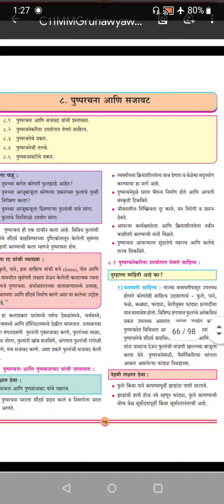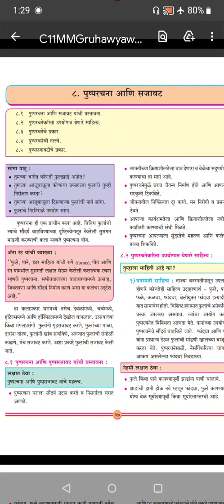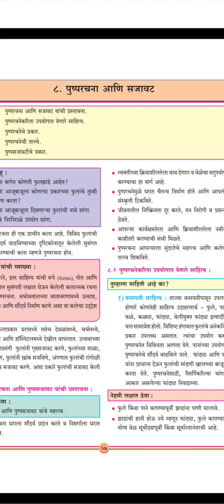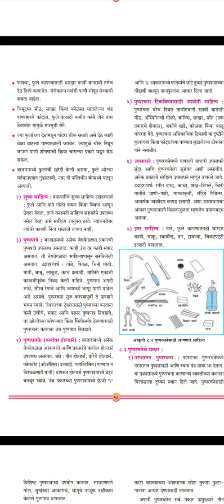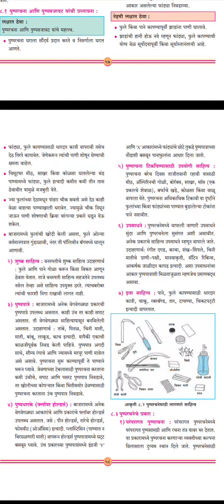March 20, 2021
पुषपरचना आणि सजावट
वर्ग ११ वा गृह व्यवस्थापन
प्रा सौ वानखेडे